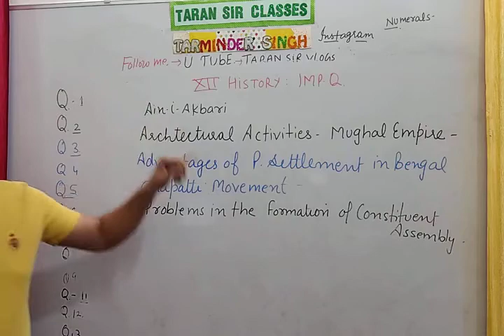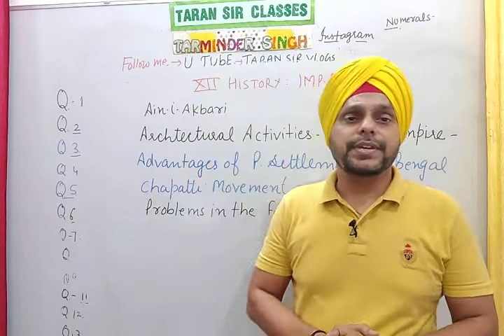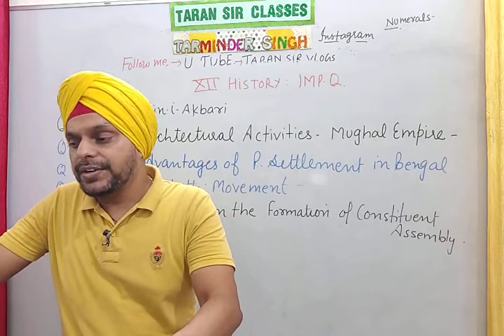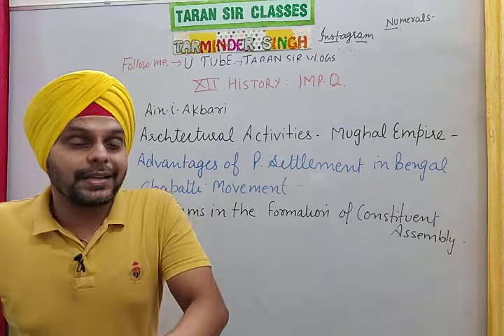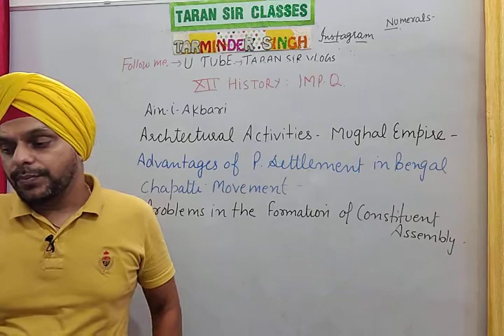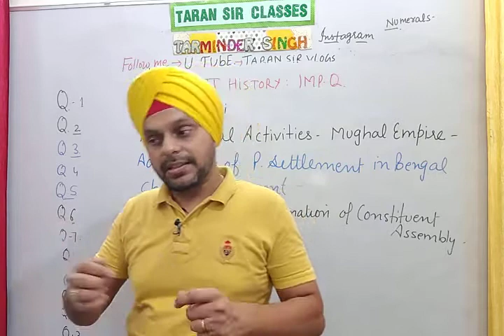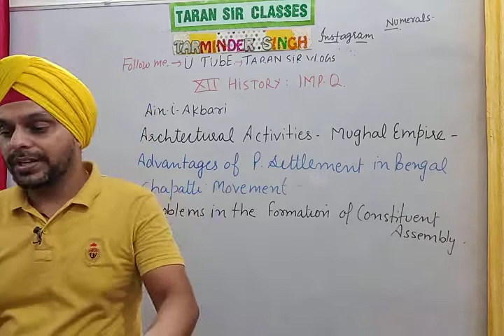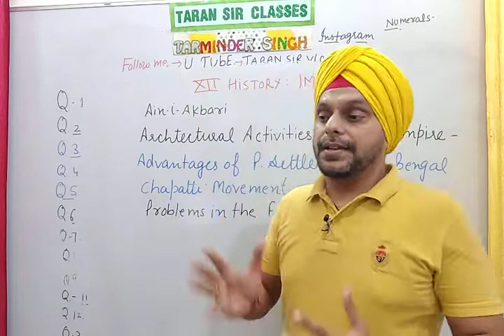XII HISTORY TERM-2 MOST IMPORTANT QUESTIONS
What is Ain-i-Akbari?ARCHITECTURAL ACTIVITIES'IMPORTANCE IN MUGHAL EMPIRE|